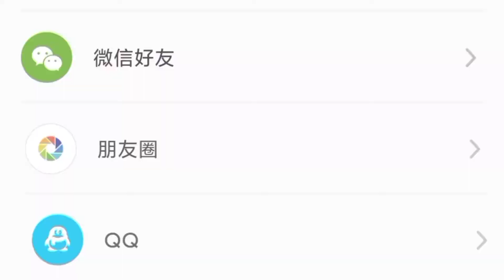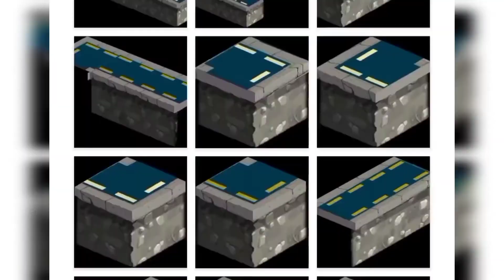It took 37 days to create a large W-shaped worldmap of Modern Day